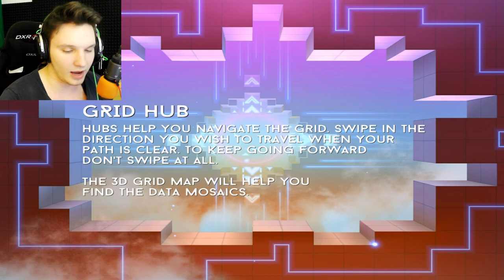DIE UNMÖGLICHE ZEICHNUNG!!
Diese Zeichnung ist unmöglich!! :D